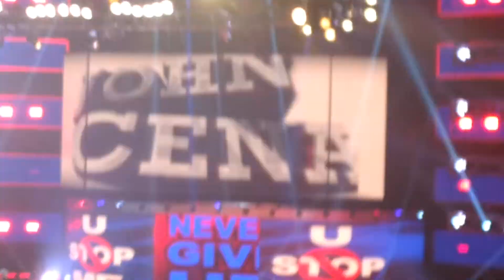John Cena Entrance Smackdown Live Pittsburgh 1/1/19